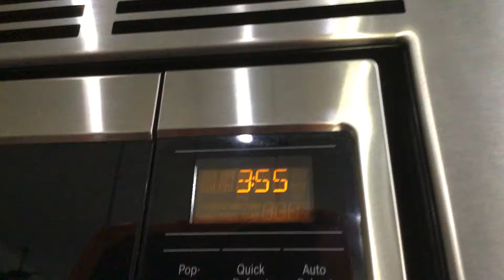September 13, 2020